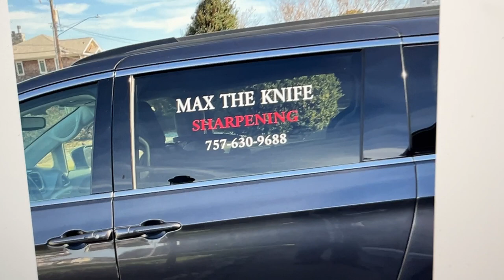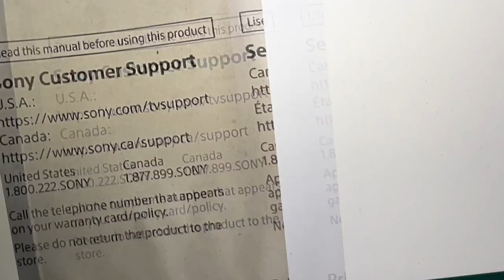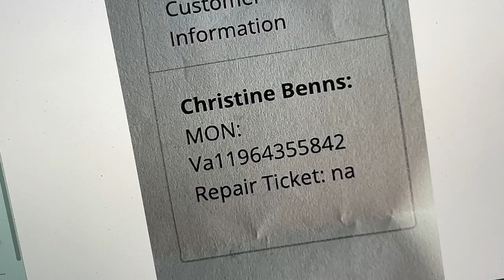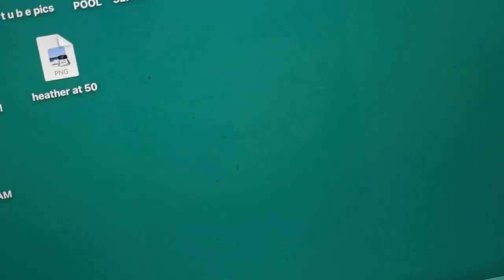2024 RE - TAKE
I hope this is better